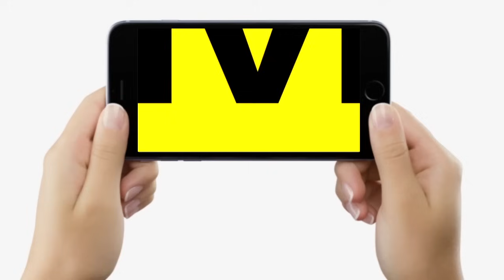Mukesh Sahani को BJP ने दिया झटका, Bihar Vidhan Parishad में Hari Sahani को बनाया नेता प्रतिपक्ष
Mukesh Sahani को BJP ने दिया बड़ा झटका, Bihar Vidhan Parishad में Hari Sahani को बनाया नेता प्रतिपक्ष